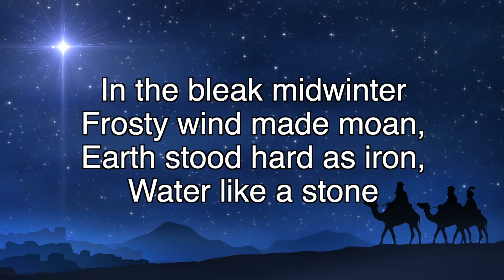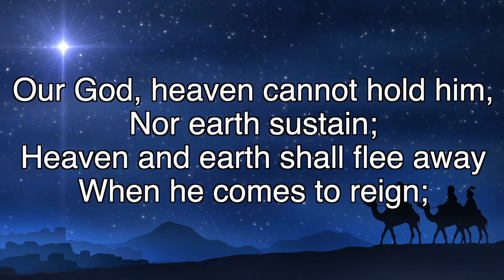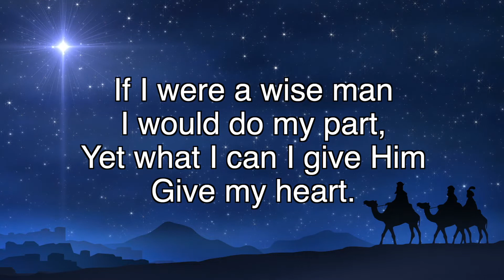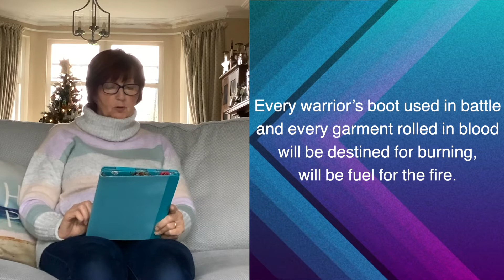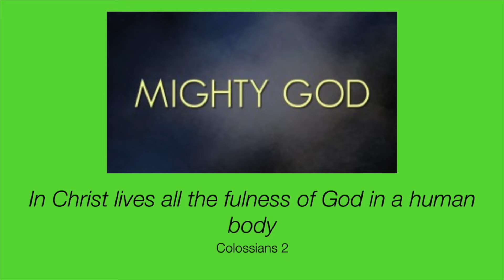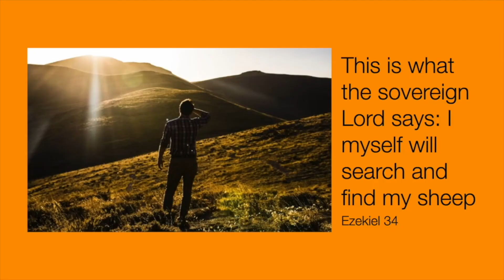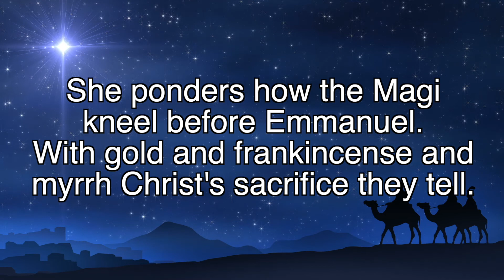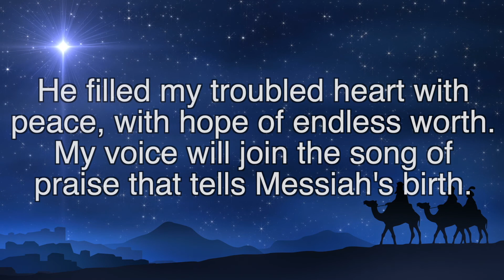The King Who Understands Us - Sunday 13th December 2020